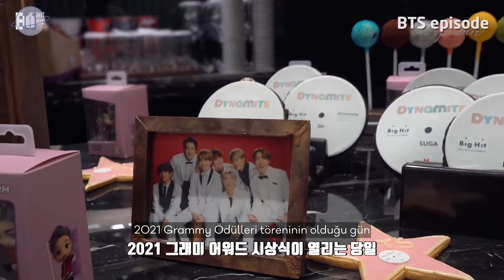[Türkçe Altyazılı] [EPISODE] BTS @ 63rd GRAMMY Awards